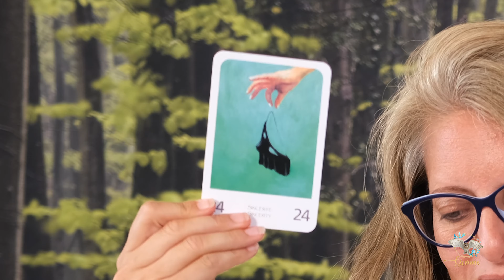La nouvelle lune du 25 Octobre, ce soir ! - Séverine Cabrit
•• ❤❤ Tu veux devenir thérapeute énergétique, tu es motivé, tu as juste peur de ne pas y arriver et te lancer, on regarde ensemble si tu peux intégrer notre formation professionnelle devenir thérapeute certifiée de 6 mois avec une formation complète soins énergétique humains et animaux, géobiologie et médiumnité. Attention si tu n'es pas prêt a investir du temps et de l'argent sur toi, cette formation n'est pas pour toi. En revanche si tu veux vraiment vivre de ta passion, aider ton prochain et enfin réaliser ta mission de vie, dans ta spiritualité, prend RDV ici pour un bilan de reconversion pour devenir thérapeute énergétique avec mon équipe. Attention mets toi bien une alarme dans ton téléphone, car le nombre de places est limitée et si tu ne viens pas au RDV c'est peut être une autre personne qui ne pourra pas faire ce bilan. C'est un RDV individuel pour ton avenir et il est important que tu prennes de quoi noter, et que tu sois disponible et au calme.

* ❤❤Si vous voulez développer vos ressentis et faire des soins a vos proches avec la formation en vidéo + webinaire et espace questions c'est ici avec la promo

*  Soin recevoir son objet de pouvoir magique et nettoyer sa kundalini avec les dragons :

*  Soin de Libération émotionnelle profonde et reliance aux portes multidimensionnelles d’ascension

• Profitez d'un webinaire d' initiation 100% OFFERTE en magnétisme durant lequel j'ouvre votre ressenti et vos chakras en live

• Rejoignez-nous dans la première communauté spirituelle en ligne, où on échange entre extraterrestres

Je remercie tous ceux de mon équipe qui ont contribué à la production de cette vidéo :
Célestin Cognito : vidéaste,
Nolan : community manager